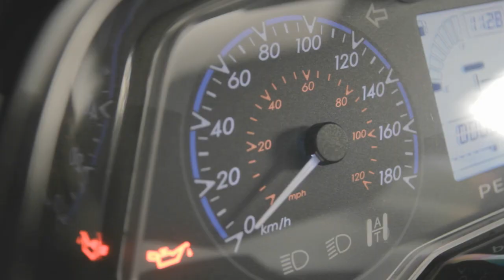Peugeot Metropolis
Peugeot Metropolis 3 wheel scooter